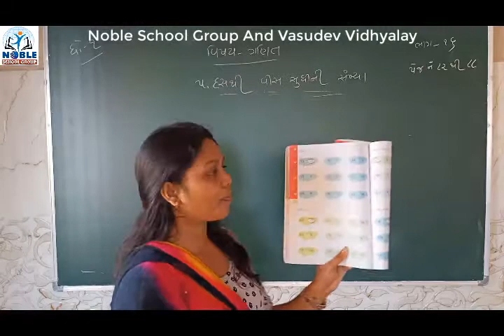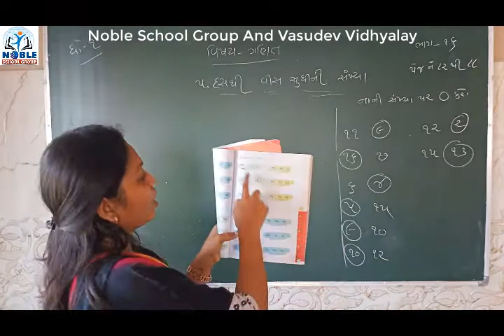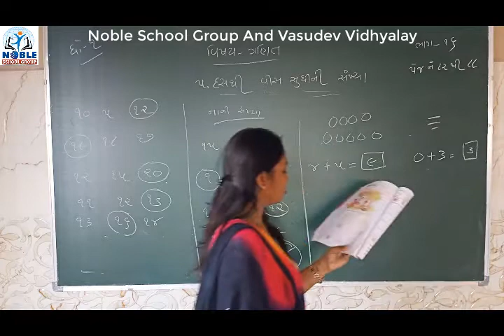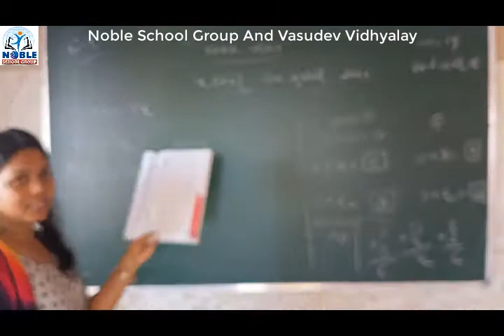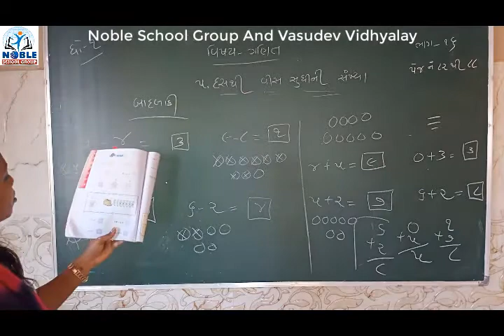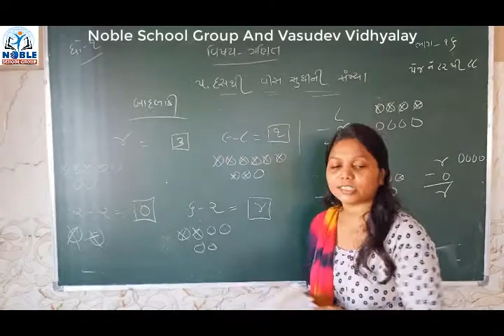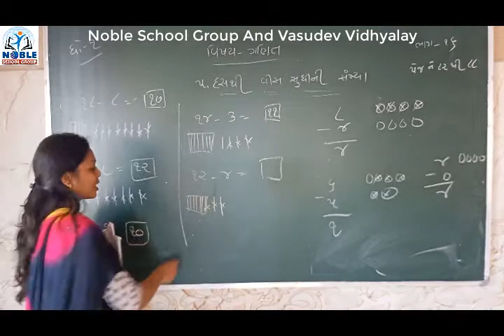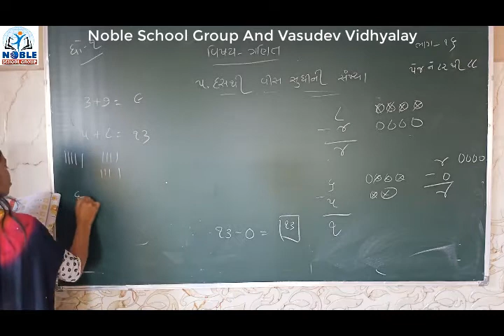Standard - 1 Maths Lecture Part - 16 By Swati Madam